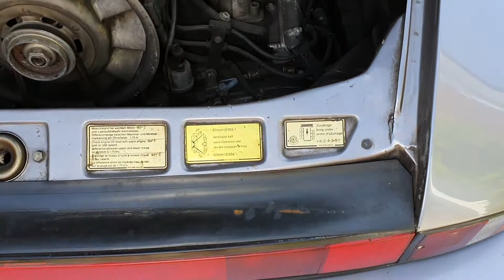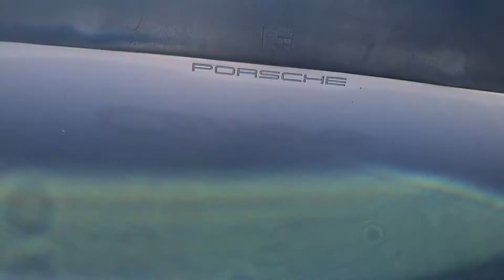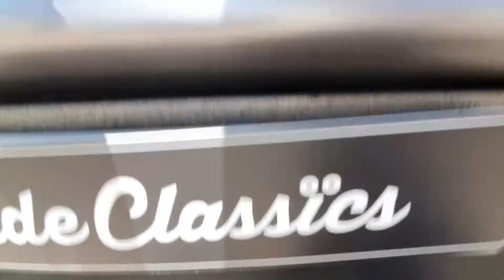Mechanics - 1987 Porsche 911 Carrera